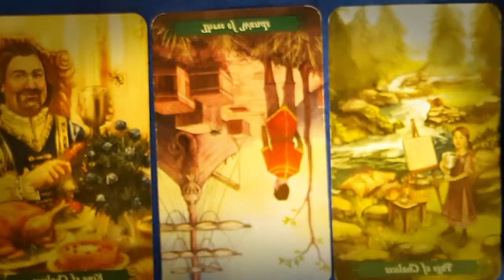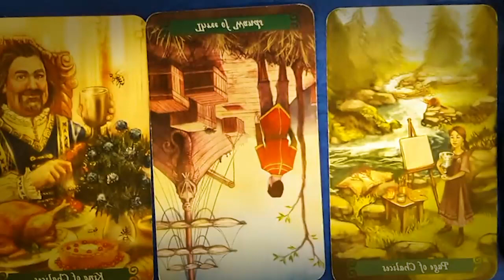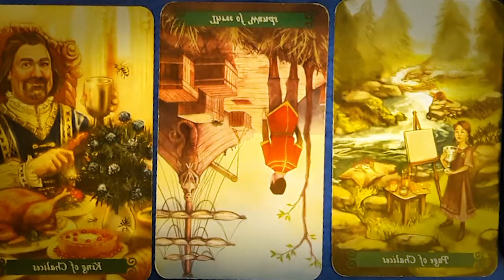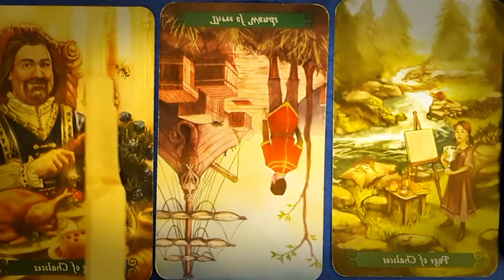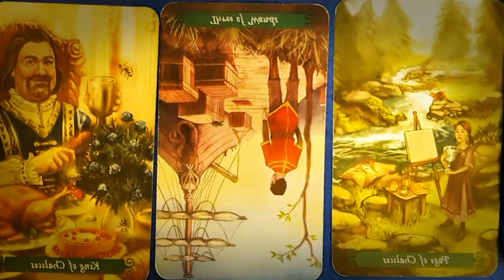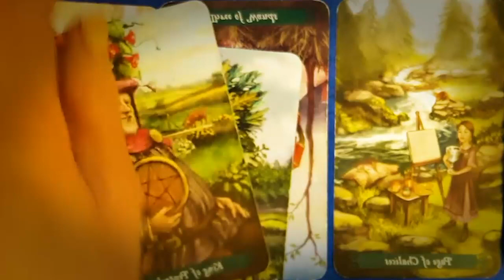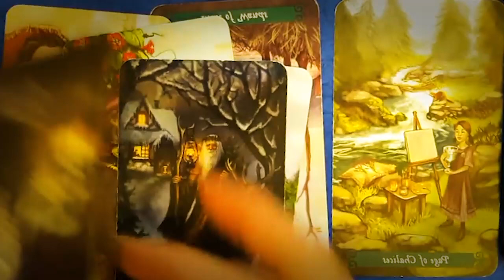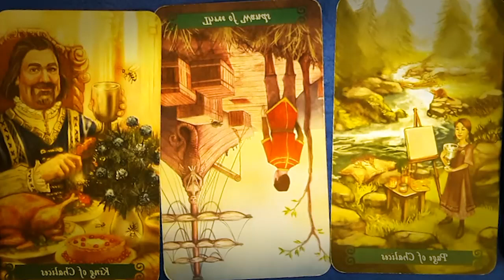ARIES APRIL 2023 THIS IS A BLESSING IN DISGUISE, AND AN ADMIRER HAS BEEN WAITING ARIES TAROT READING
ARIES APRIL 2023 - THIS IS A BLESSING IN DISGUISE, AND AN ADMIRER HAS BEEN WAITING! ARIES APRIL LOVE TAROT READING
Hello!!!